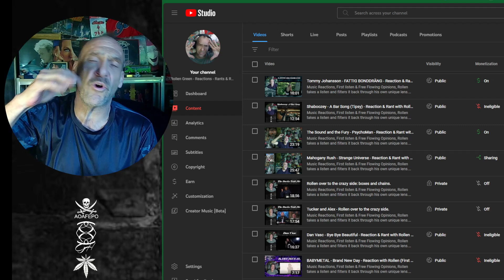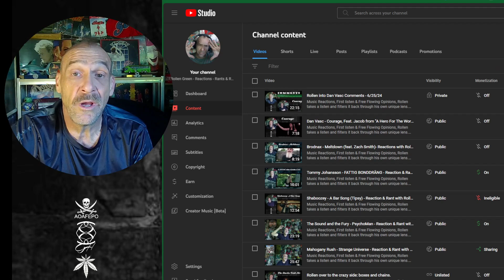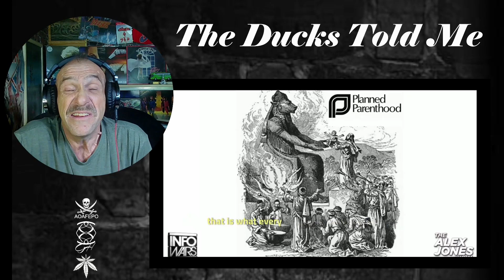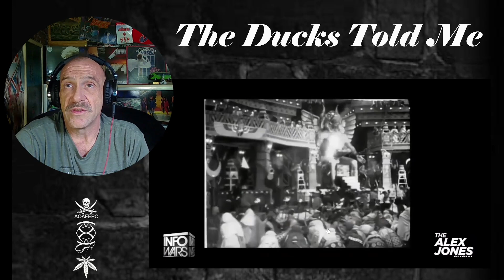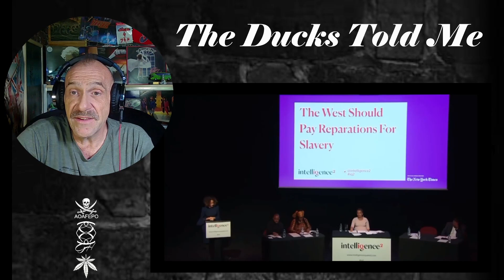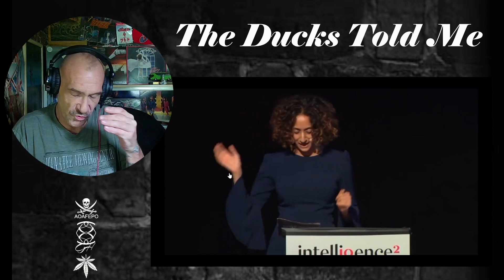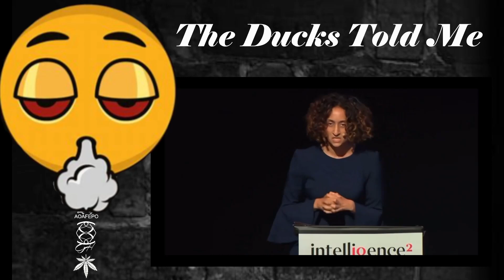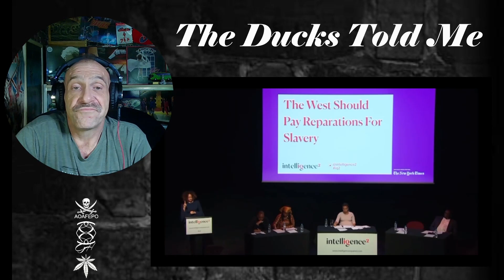Rollen over to the "other" side of things.